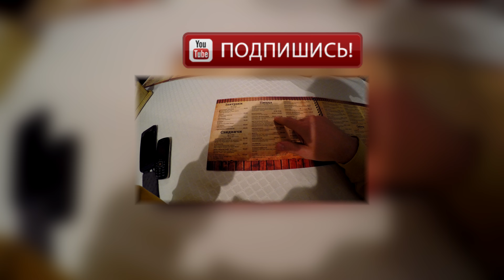ВЛОГ: Одесса. Музыкальные развлечения в Одессе. Песни под гитару. 4К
ВЛОГ 94: Одесса. Музыкальные развлечения в Одессе. Песни под гитару. 4К

Новый влог из Одессы, о том какие можно организовать музыкальные развлечения зимой. Мне удалось на велосипеде довезти акустическую гитару на репетиционную базу "Бункер" в Одессе и там немного повеселиться с друзьями и игра на гитаре Одесса.
Поэтому смотрите новое видео про музыкальные развлечения с Владимиром и Муслимом в Одессе зимой, тут я покажу как происходят песни под гитару и вы сможете услышать отрывки песен - Ария, Thin Lizzy, ТриКо и как можно интересно провести время в Одессе зимой на на репетиционной базе Бункер, так же в этом видео я пою на скамейке в парке Шевченко ночью, музыкальная Одесса).